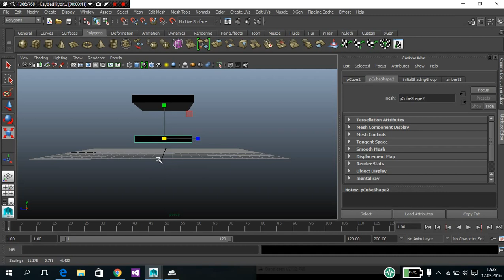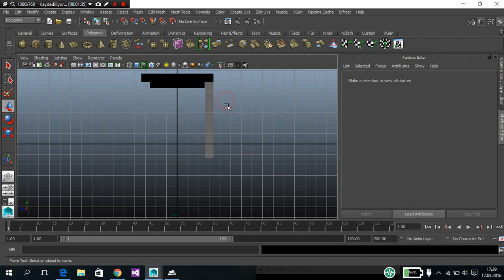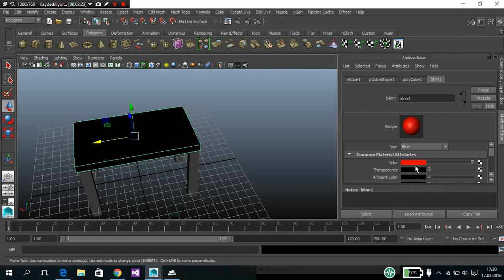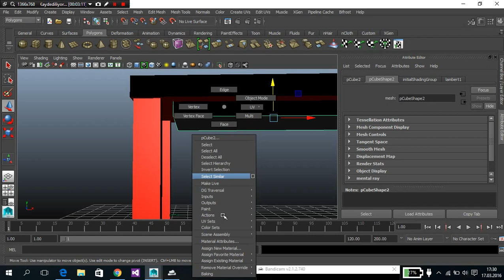Autodesk Maya 2015-Maya Modelleme Autodesk Maya Dersleri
Maya 2015 Kolay Bİr Şekilde Masa Yaptık.Bir Sonraki Videomuzda Sandalye Yapılıp Birleştirilecektir.